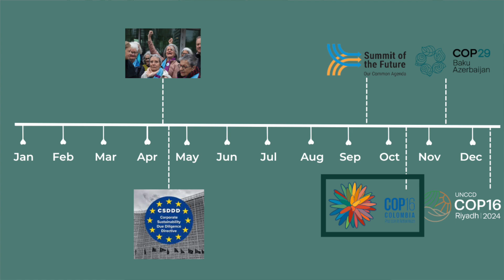2024 was not a great year for sustainability :/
2024 was marked by rising geopolitical tensions and a number of conflicts that have, rightly, taken much of the global community’s attention.  In addition, in 2024 a record number of people went to the polls. And while there were some bright spots, it was not an overly positive year for sustainability. Here are the highlights!

For a full written summary, links to my research, and resources where you can learn more,

0:00 Introduction
1:34 IPCC 6th Assessment Synthesis
2:40 High Seas Treaty
3:17 Beyond GDP
3:51 Beyond Growth
4:27 Plastics Treaty Negotiations
5:03 World Bank President
5:26 Montana Youth Climate Case
5:59 SDG Summit
7:00 Chemicals and Waste Framework
7:40 COP28
8:55 Highest Temp on Record
9:33 Closing